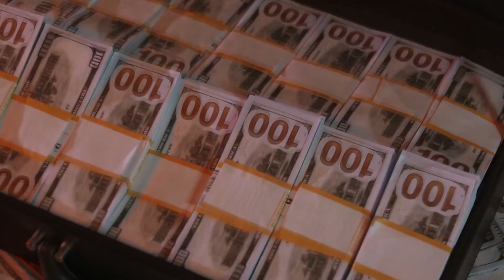ФУТБОЛБОЗОНЕ, КИ БАЪДИ 30 СОЛАГӢ РУШДИ КАЛОН КАРДАНД!!!